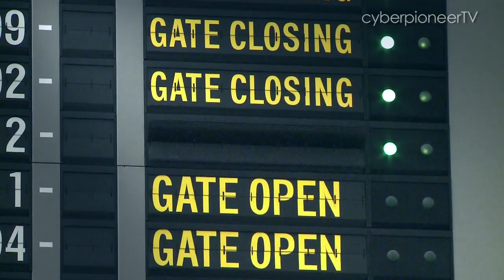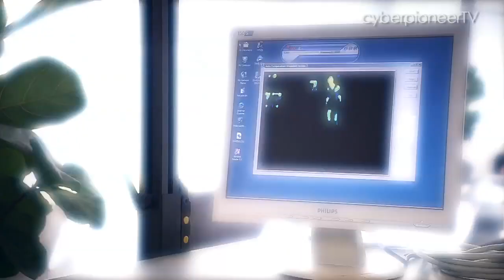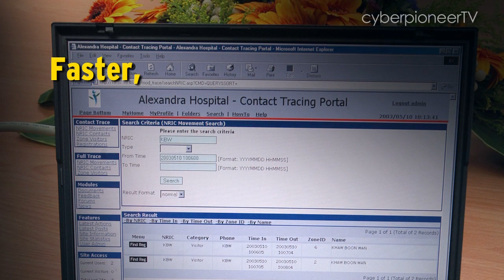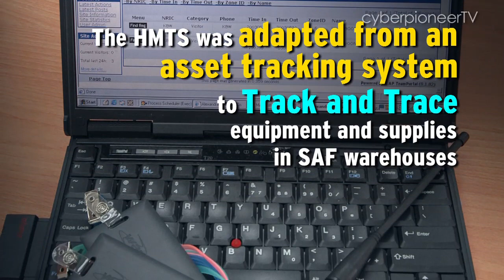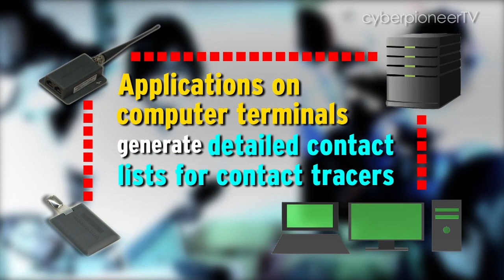Engineering Our Defence - Making a Difference to Our Nation: Ep 8 [Infrared Fever Screening & HMTS]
During the SARS outbreak in 2003, the Defence Science and Technology Agency (DSTA) joined forces with ST Electronics. Together, they developed the Infrared Fever Screening System (IFSS) and the Hospital Movement Tracking System (HMTS) to help manage and control the spread of the deadly disease in Singapore.

Non-intrusive and easy to use, the IFSS was deployed all across Singapore and also used by airports across Asia in their fight against SARS. The project went on to win many awards for its engineering excellence, such as the Tech Museum’s Innovation Award 2004.

Equally impressive, the HMTS reduced the contact tracing list generation time from 300 minutes to just over 30 minutes. This speedy tracing of contacts with SARS patients in hospitals was key in preventing further outbreak of the deadly disease.

Find out all there is to know about these systems in cyberpioneerTV’s “Engineering Our Defence – The Infrared Fever Screening and Hospital Movement Tracking systems”.